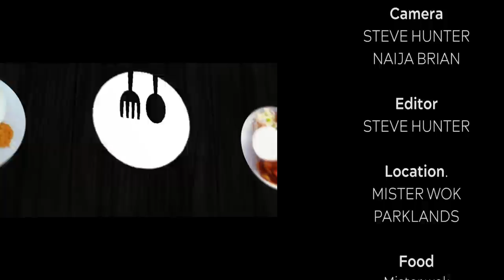KulaCoolerShow: Plug TV - Demons are Haunting me😭🥶🥵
On this episode of KulaCoolerShow:
We hosted Tiktok Queen Alma Mutheu and she talks about how Tiktok has made her money.

TAXI PROBLEMS🤭

TOXIC BOYFRIENDZ🥵

FIRST TIME.😰

MY MUSIC🔥

OBINNATV Extra💥